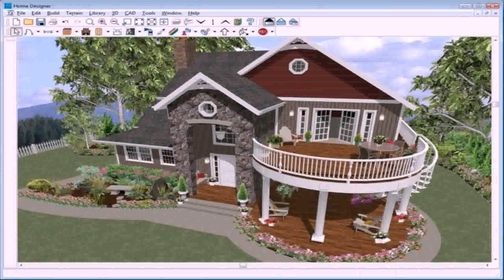Home Outside Design Images - DaddyGif.com (see description)